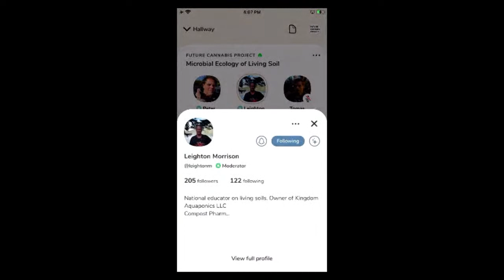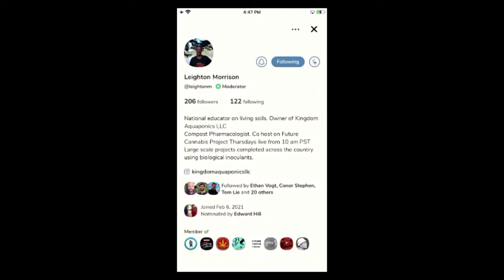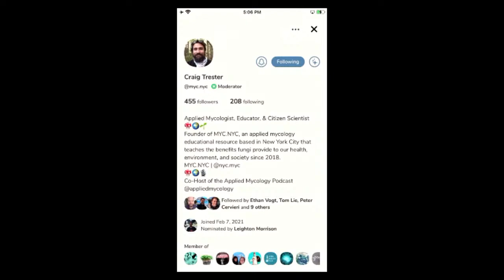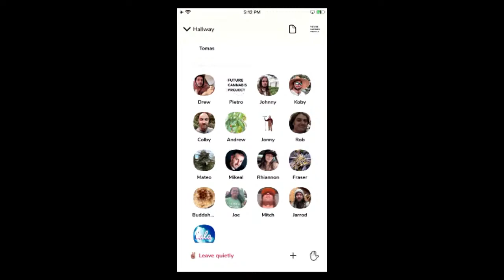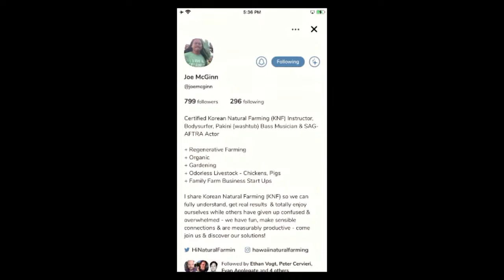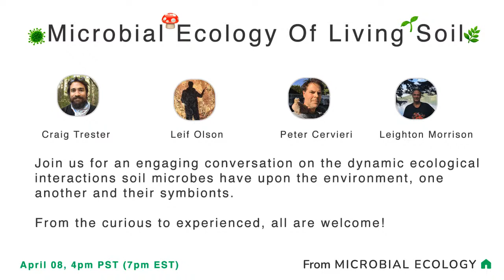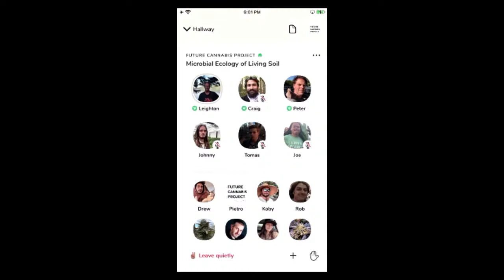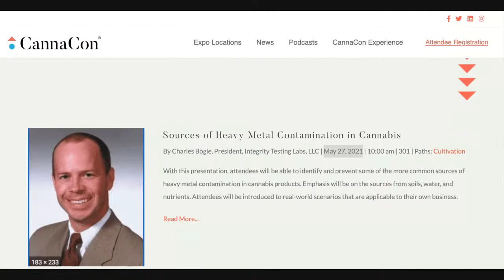Microbial Ecology of Living Soil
Leighton Morrison, Craig Trester, Peter Cervieri

Living soil conversation for cannabis growers with soil biologist & engineer Leighton Morrison & applied Mycologist Craig Trestor, a sexy, dirty & herbalicious plant talk.